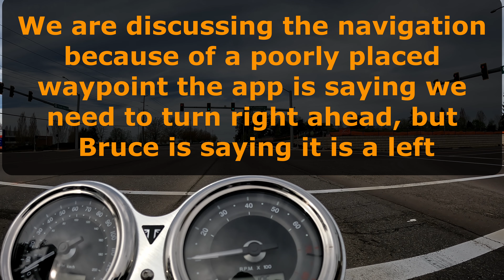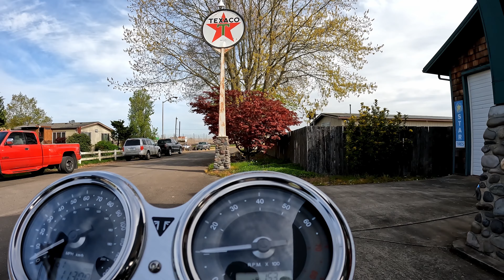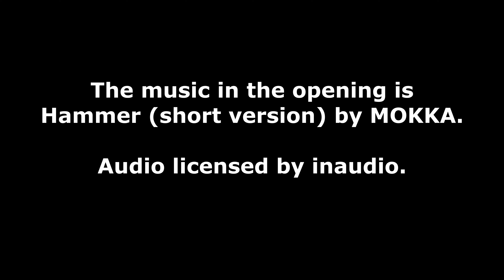PowerLand Heritage Park on a Triumph Bonneville T120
It was a Saturday with nothing much on the agenda so I reached out to Bruce (YouTube @bdwalker239) to see if he wanted to join me for a meandering ride. We had a few stops we were considering, but TBH nothing on this ride was set in stone, which was lucky because I planned the route. If you have watched other videos where I plan the route you know something is bound to go wrong.

In this video I meet Bruce at his house and we ride to our first planned stop, the PowerLand Heritage Park Along the route we pass through Chehalem, OR; Newberg, OR; Saint Paul, OR; Fairfield, OR; and Waconda, OR.

Follow @pdxt120 on Instagram for shorter videos and photographs

The music in the opening is Hammer (short version) by MOKKA, licensed by inaudio. inaudio licensing terms are